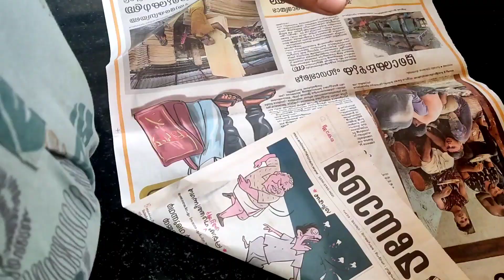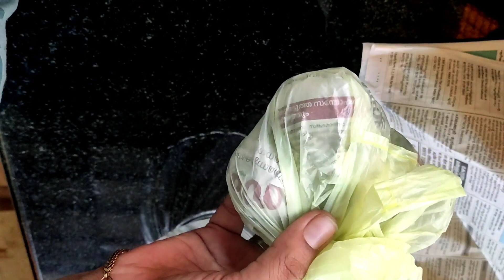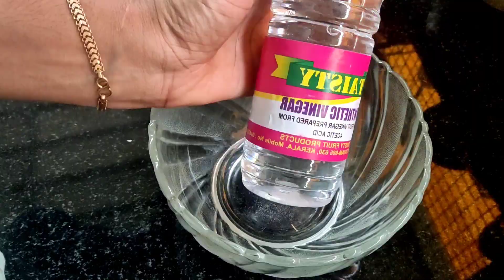kitchen cleaning tips and trick malayalam|7 useful kitchen tips | @thathusworld7691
useful kithen tips